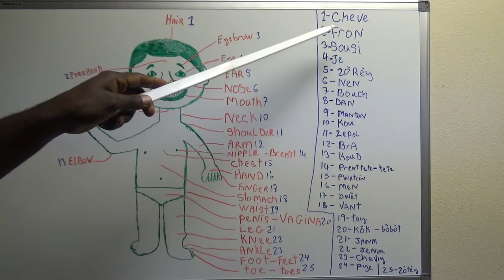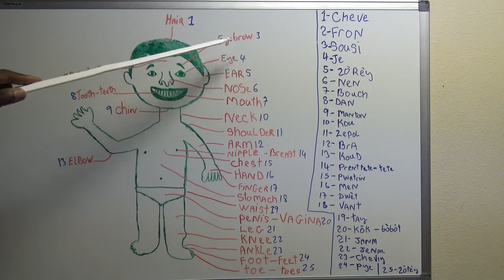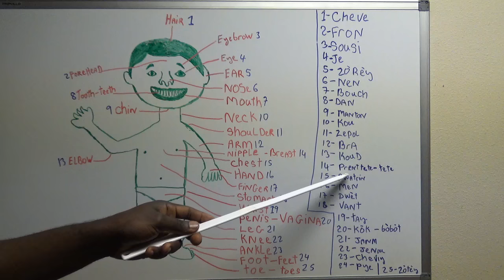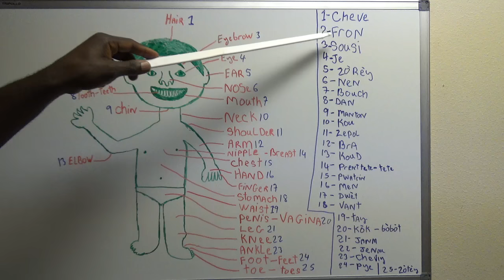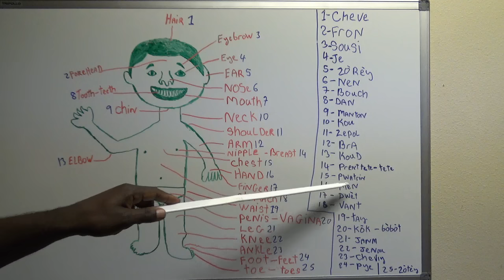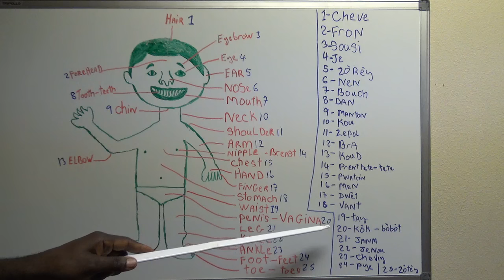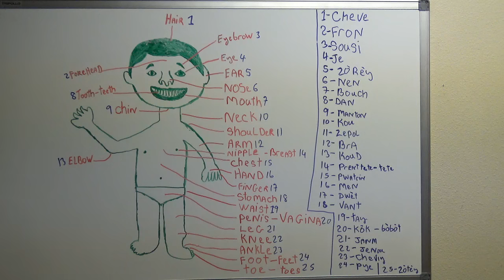KOU ANGLE GRATIS TI CHERI NIMERO 9 PATI NAN KOW!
MEN KOMAN POU DI PATI NAN KOW AN ANGLE, youn di lot epi fe lot moun  ki ka bezwen kou sa jwenn li svp.